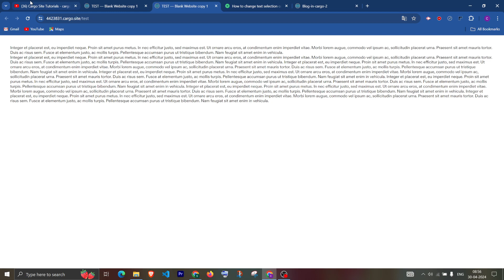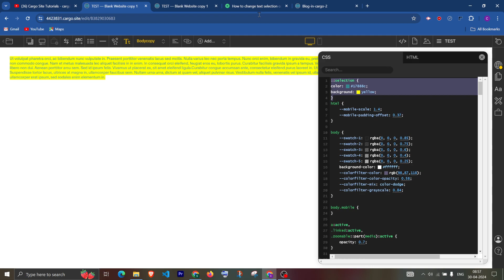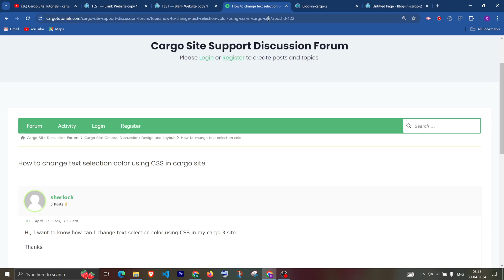Change text selection color in Cargo 3 | Cargo 2 | Cargo Site Tutorial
Change text selection color in Cargo 3 and Cargo 2 using CSS

Change text selection color in Cargo 3
Change text selection color in Cargo 2
Change text selection color in Cargo Collective Site
Change text selection color in Cargo Site
Cargo 3 tutorial
Cargo Templates
Cargo Site
Cargo Collective Tutorial
Cargo website tutorial